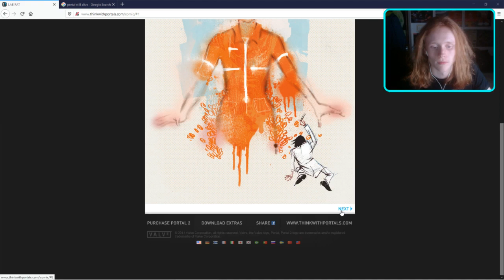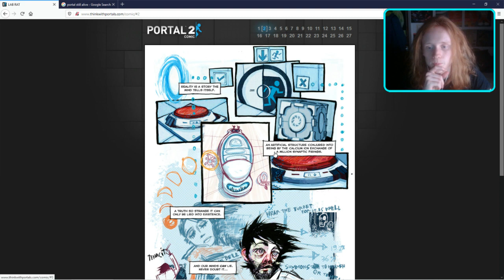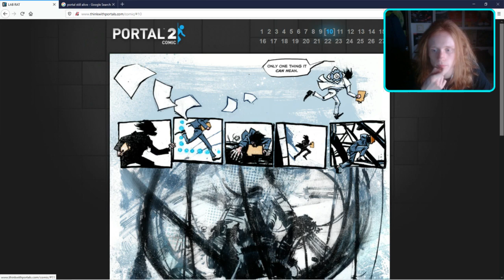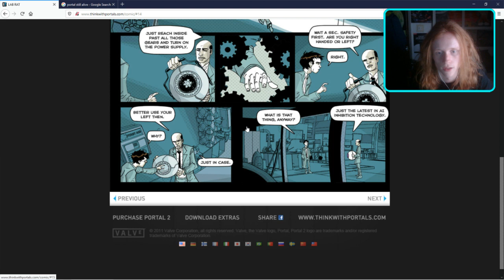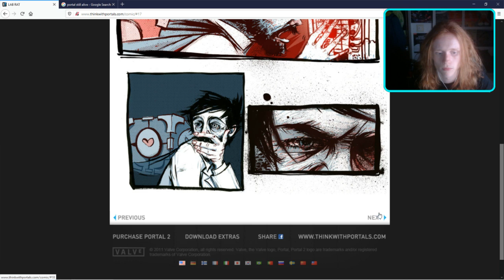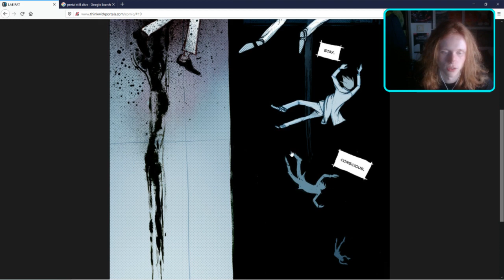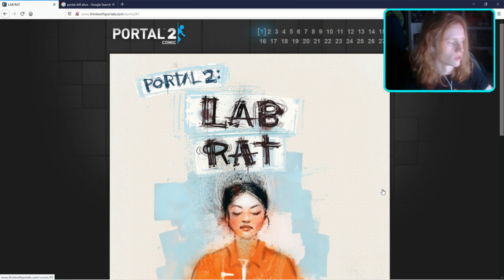[#2.5]Finishing Portal, maybe Bleeding Edge after / Backlog Breakdown / !giveaway